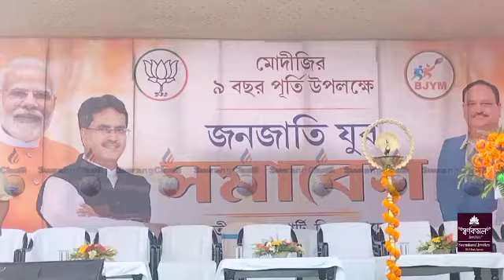BJP জনজাতি Yuba Samabesh Kotor Loluthum Panda Khumwlung # Nasinglaijak CM Dr. Manik Sahano